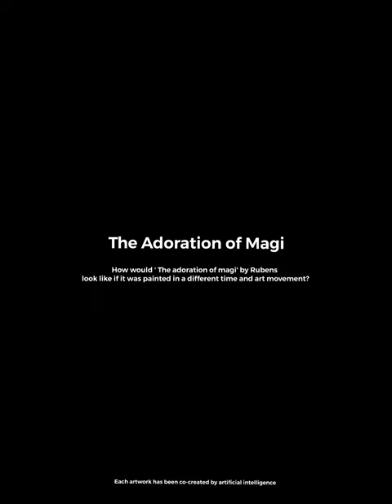The adoration through time and space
" Get inspired by Rubens famous painting, The adoration of the magi "

How could this painting have looked like if it was painted in a different time and so in a different art movent?

I have created 1000+ images, with the use of artificial intelligence and this painting in search for answers. By constantly improving these images over and over again. I was able to create and select 40 magical artworks of each art movement. Each artwork has been carefully guided to its path by artfully and skillfuly communicating with this AI.

Prepare to be amazed by the power of artificial intelligence.

Credits music:
Infinite Love-13856
Emile Mosseri